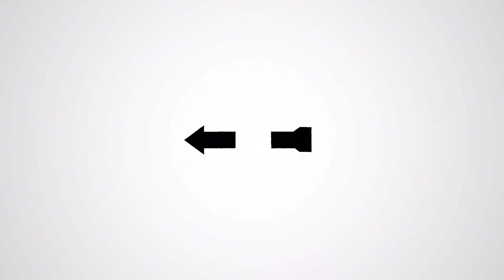Connections Take Aim - English